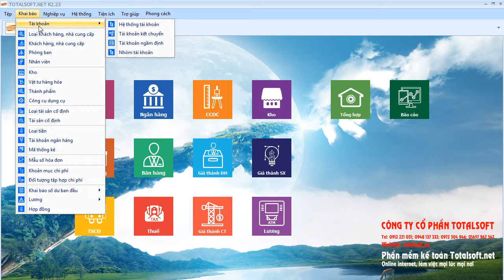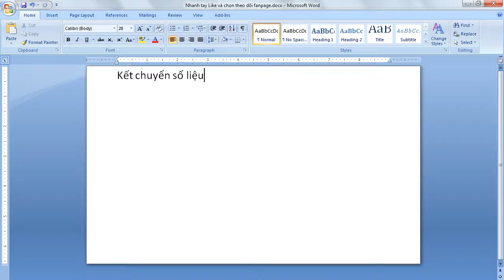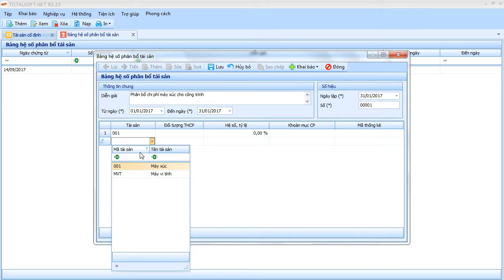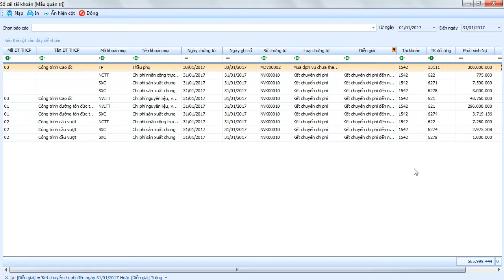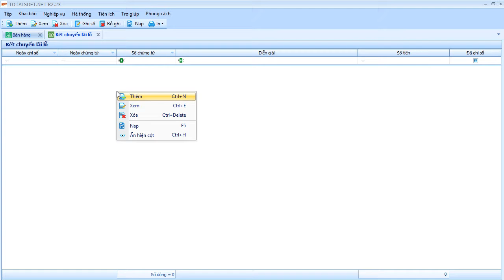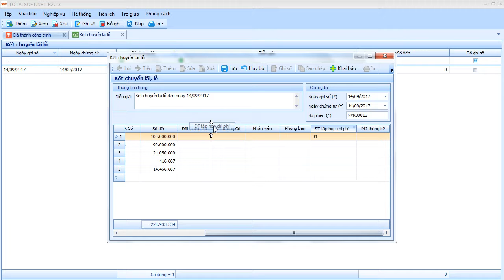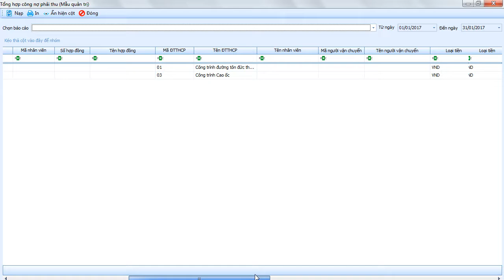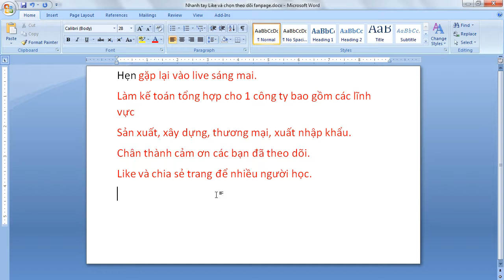Hướng dẫn làm kế toán xây dựng trên phần mềm phần 2